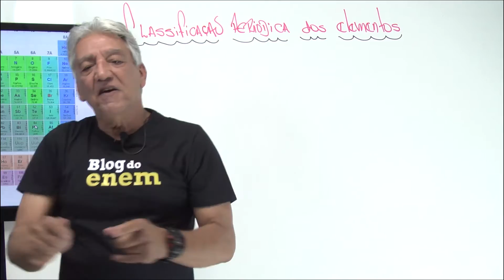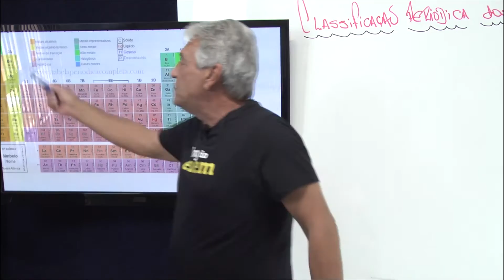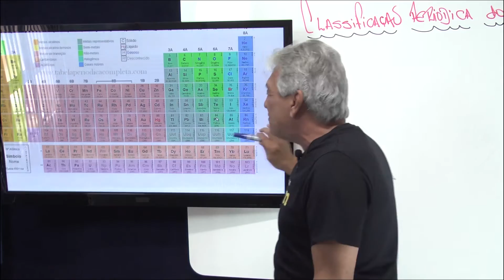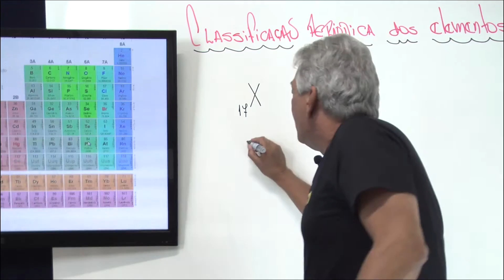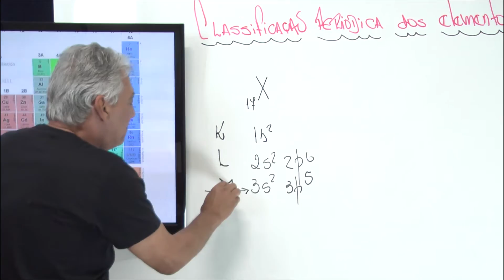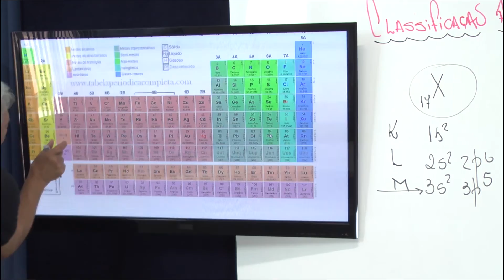TABELA PERIÓDICA | QUÍMICA | Prof. Dimas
Dicas incríveis sobre tabela periódica para você gabaritar química no Enem! Veja esta videoaula do professor Dimas para o Blog do Enem!

Para ficar craque no assunto, veja este post sobre tabela periódica do Blog do Enem

Saia na frente dos concorrentes! Siga a Rede Enem no Facebook e fique por dentro de todos os conteúdos que podem aparecer na sua prova!